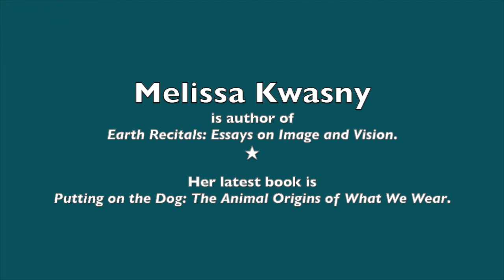Melissa Kwasny reads two poems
Melissa Kwasny reads two poems from Poetics for the More-Than-Human World.
Melissa is the 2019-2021 Poet Laureate of Montana, a title she shares with M.L. Smoker.
Melissa is passionate about human rights and dignity, as well as humanity’s relation to nature, particularly the relationship of humans and nonhuman animals.
She is the author of a collection of essays called Earth Recitals: Essays on Image and Vision, which came out in paperback in 2013. Her latest book is Putting on the Dog.